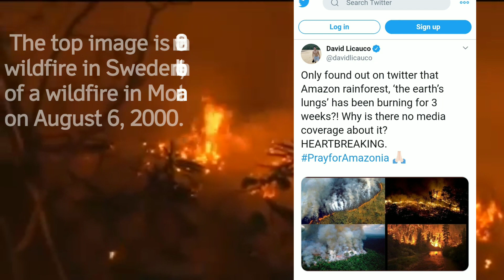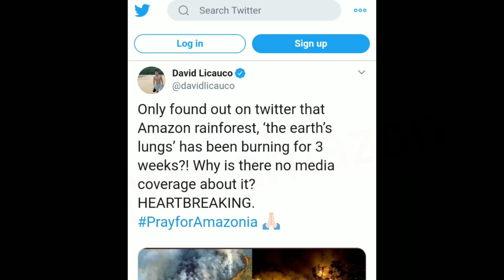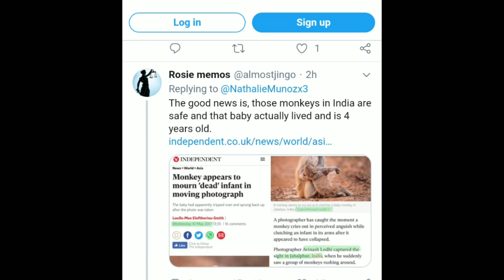TRUTH ABOUT AMAZON RAINFOREST WILDFIRE FAKE PHOTO & MISINFORMATION in the internet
Fake photos circulating in the internet about Amazon rainforest fire